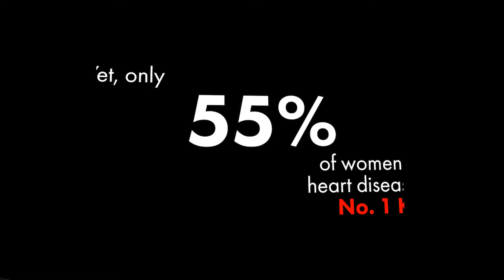Houston Go Red For Women March to 100 Sizzle Reel